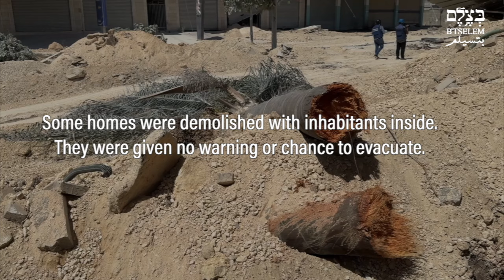Massive Israeli demolition in Nur Shams Refugee Camp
On the night of 8 July 2024, as part of a largescale military operation in the northern West Bank, Israeli soldiers and Border Police entered Nur Shams Refugee Camp in dozens of military vehicles, with five bulldozers and a drone overhead. The forces imposed a curfew on the camp and launched a massive demolition campaign, damaging essential infrastructure and dozens of homes and businesses. During the operation, Palestinians clashed with the forces, hurling stones and explosives and firing at them. The forces responded with gunfire, injuring several residents.

After about 15 hours of demolition and arresting one person, the forces left the camp. The massive destruction included, according to the camp’s committee, about one kilometer of the main road (Route 57) and damage to water, sewage, electricity and communications infrastructure. Several businesses along the road were also destroyed, and many others severely damaged. In the al-Manshiyah neighborhood, in the eastern part of the camp, 15 homes were demolished and dozens damaged. Some of the homes were demolished with inhabitants inside, giving them no prior warning and no chance to evacuate.